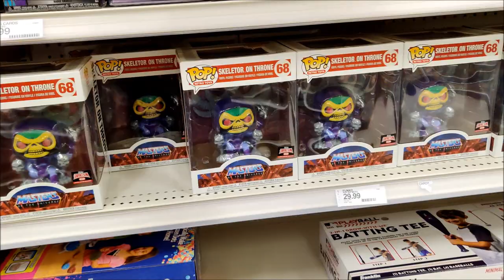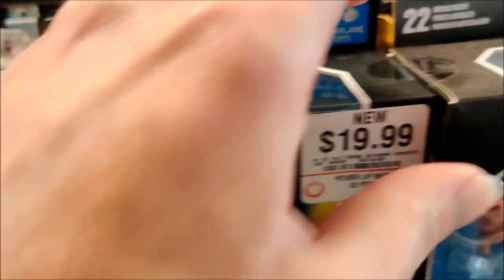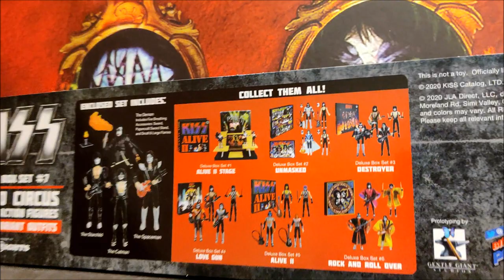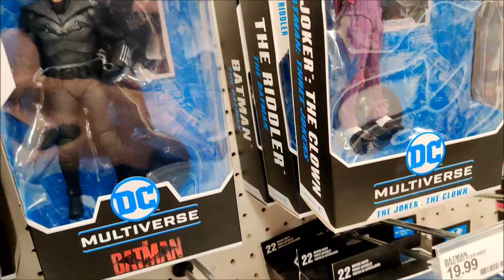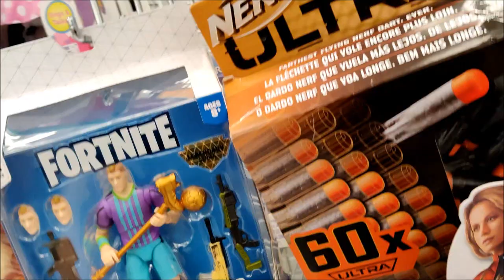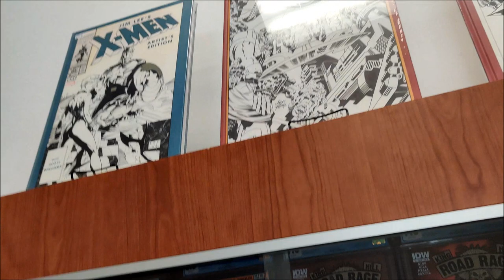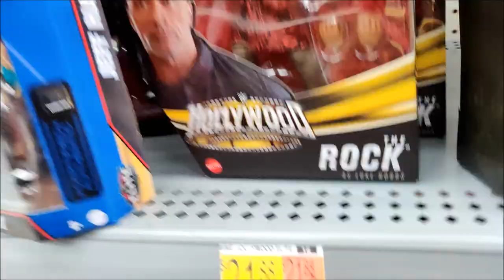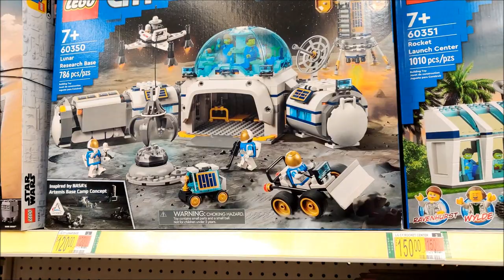11 Store Gauntlet Run Toy Hunt with Bonus Footage Ep 144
2 Targets, 2 Walmarts, GameStop, Ollies, Barnes & Noble, Hobby Lobby, Best Buy, Ross, and Ultimate Comics.

Tik Tok ang IG:  @2sassychihuahuas